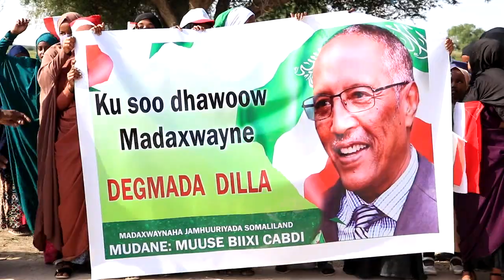Daawo Madaxwaynaha jamhuuriyadda somaliland oo si balaadhan loogu soo dhaweeyay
Madaxwaynaha jamhuuriyadda somaliland oo si balaadhan loogu soo dhaweeyay deegaanada Bariga G.awdal sida dagmada Dilla , Iyo deeganada kale ee qabri_dhaaweed ,tulli , shirwac , Goroyacawl,  iyada dagmada dilla ay noqotoy dagmada loogu soo sameeya soo dhawaynta ugu balaadhan halkaas oo ay ka muqdeen siyaasiin waawayn iyo odoy dhaqameedyo iyo guud ahaan shacabka badan oo ka soo jeeda dagmada Dilla iyo deegaanada hoos yimaada